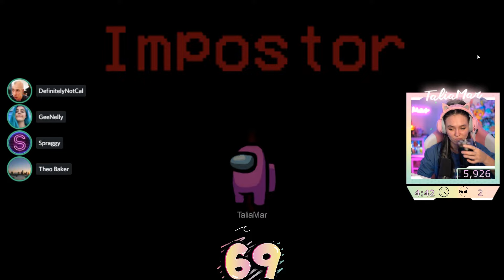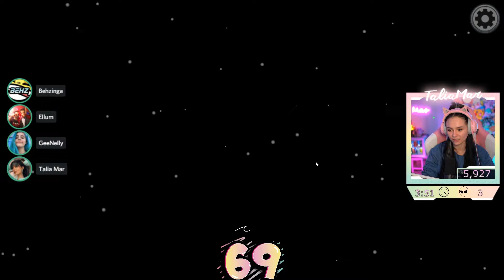TROLLING BEHZINGA WITH MY BOYFRIEND | Among Us